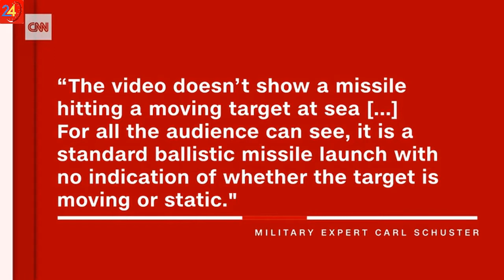New satellite images may reveal China's new, advanced aircraft carrier under construction